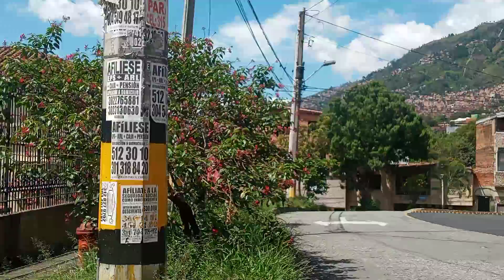BARRIO LA MANSIÓN MEDELLIN COLOMBIA.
La mansión , este barrio se encuentra en la comuna 8 (Villa Hermosa) , zona centro oriental de la ciudad que cuenta con 577.74 hectáreas y una densidad de 180 habitantes por hectárea , cuenta con 18 barrios ,estrato socio economico que predomina 3 medio bajo , tiene 8 rutas de buses .
sitio de interes , MONASTERIO SAN JOSÉ , de las hermanas carmelitas.